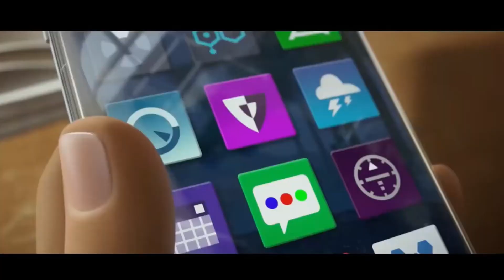Look who just sent me a text (sus)